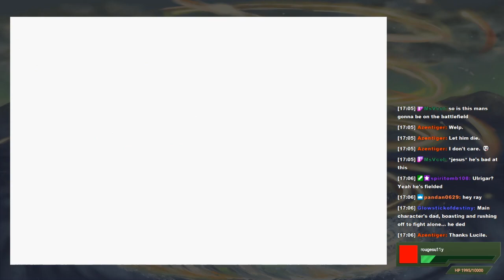MK404 Plays Fire Emblem: The Road to Ruin [FE7 ROM Hack] PT14 - Passive-Aggressive[Ch. 11]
Matt and Ron are here. Billy shows up not long afterward.

We get to learn more about Vance's rocky relationship with his father - Pops wants his son to take up the warrior's mantle like his older brother but Vance would prefer to be his own man, even if it amounted to desertion. Three years later and nothing has changed as the two continue to sling insults at each other. Raizen tries to play mediator with rather poor results.

Meanwhile Orontes and Aksum perform another joint attack over the mountainside, attempting to throw the Sybaris troops off-balance. Raizen wishes for everyone to stay together but Ulrigar acts on his own instead, his Tirynian pride refusing to cow to anyone. Though he doesn't seem to be in any hurry to prove that himself!

This is a huuuge map, so Ron takes it upon himself to ElolaNotes some more King of Fighters! (as this was done shortly after the recording of FE4's finale) This time we delve into the Ash Saga where things go -bonkers-. The map goes on for so long that he goes into Fatal Fury as well! Not much to tell, only Vance wishes he could deck Ulrigar down a skyscraper just like Terry to Geese.